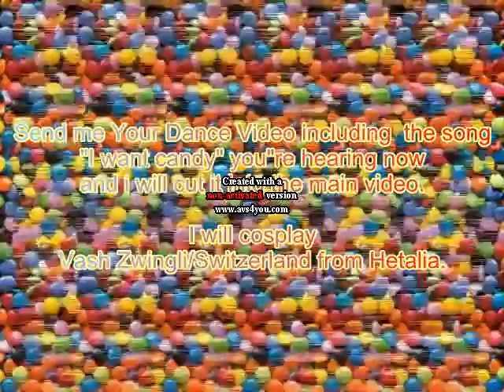Calling all Cosplayers